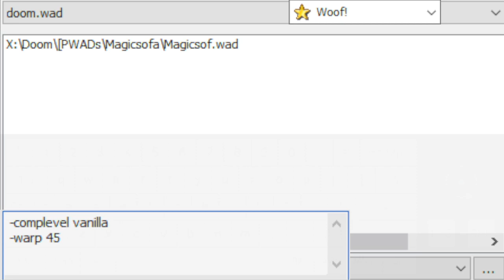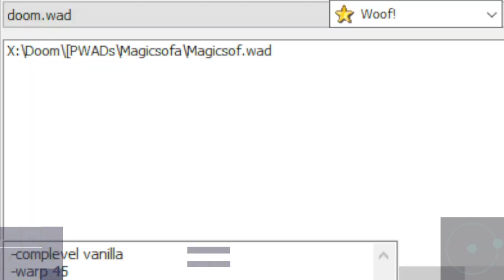Magic Doom by Magicsofa | E4M5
Woof! 10.5.1